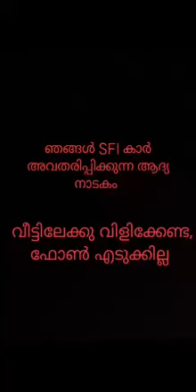WMO യിലെ SFI സ്ഥാനാർത്ഥികളുടെ വീട്ടിൽ വിളിച്ച് ഭീഷണിപ്പെടുത്തുകയും നോമിനേഷൻ പിൻവലിക്കണമെന്നാവശ്യപ്പെ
WMO യിലെ SFI സ്ഥാനാർത്ഥികളുടെ വീട്ടിൽ വിളിച്ച് ഭീഷണിപ്പെടുത്തുകയും നോമിനേഷൻ പിൻവലിക്കണമെന്നാവശ്യപ്പെടുകയും ചെയ്ത മൂരികളെ , അഴീക്കോട് മാഷിന്റെ വാക്കുകൾ കടമെടുത്ത് പറയട്ടെ കേരളത്തിലെ കലാലയങ്ങളിലെ SFIക്കാർ നല്ല അമ്മയ്ക്ക് പിറന്ന ആൺകുട്ടികൾ തന്നെയാണ്.